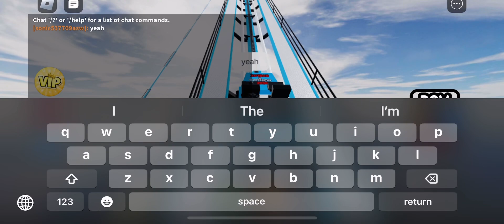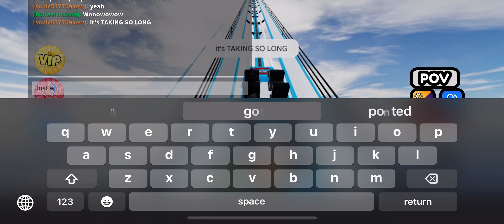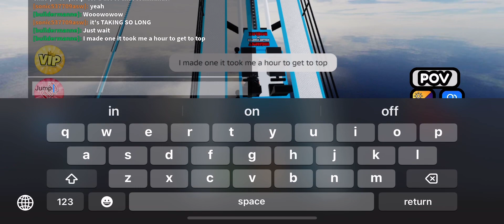Higest roller coaster in rblx first people to jump off